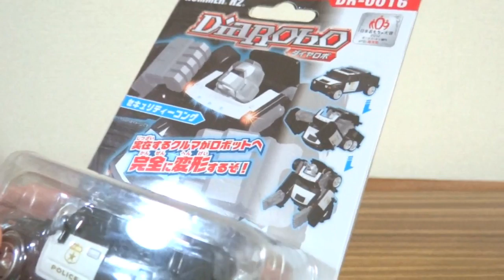ハマーH2がビーストモードに完全変形！ダイヤロボ セキュリティコング レビュー 爆速救命 スピードレスキュー